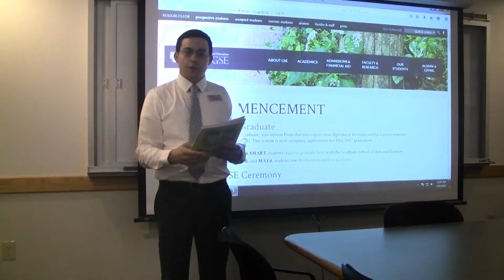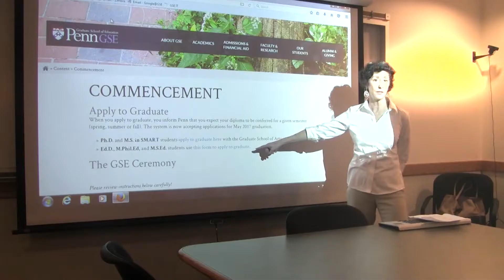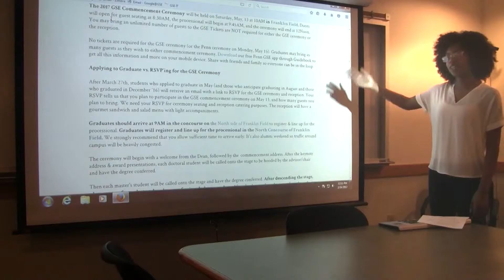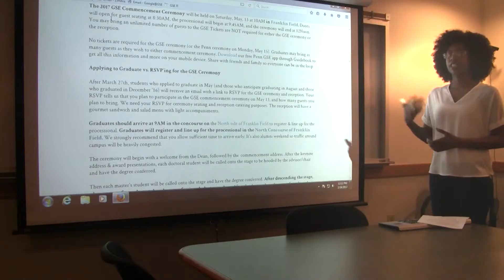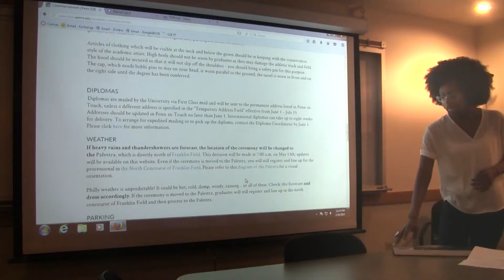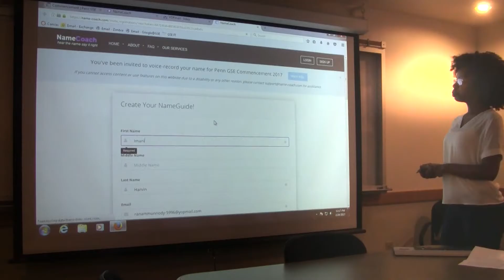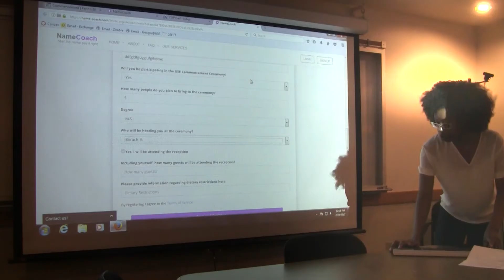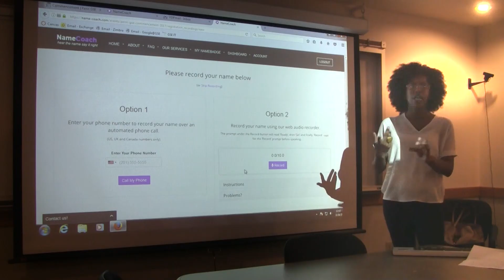Graduation Preparation tools from Student Affairs